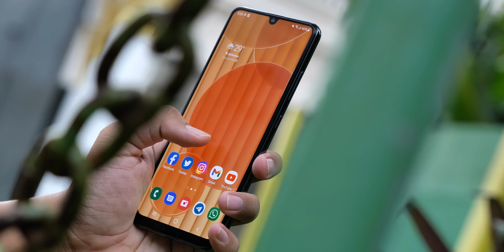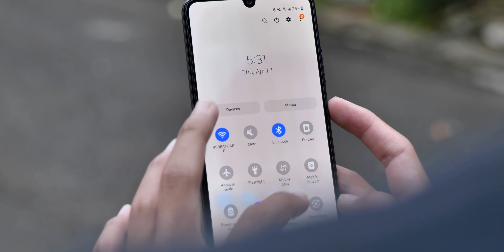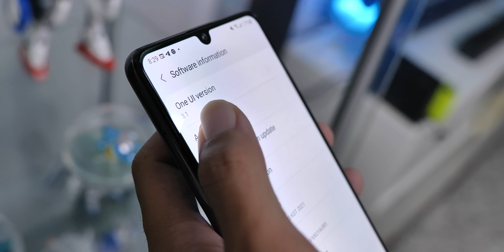Terlalu bagus! // Review Samsung Galaxy A32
Kalian terlalu sibuk ngurusin xiaomi & realme, sampe lupa kalo hape ini tuh... TERLALU BAGUS!